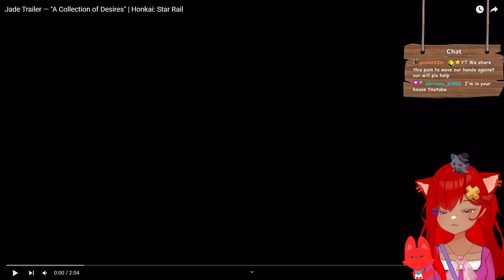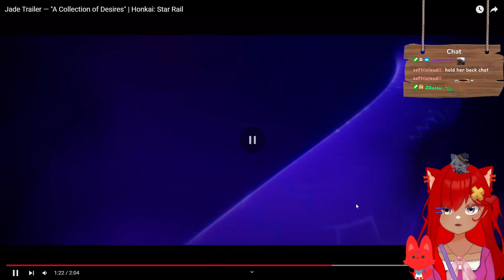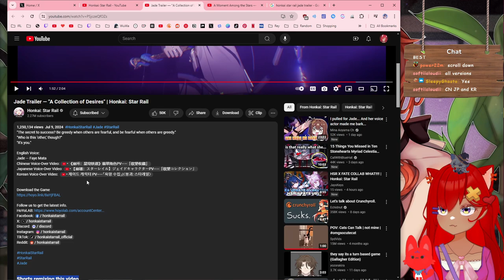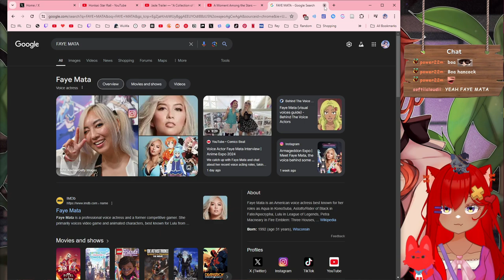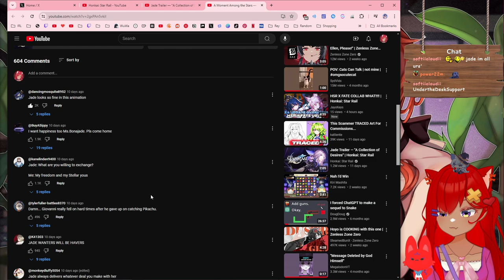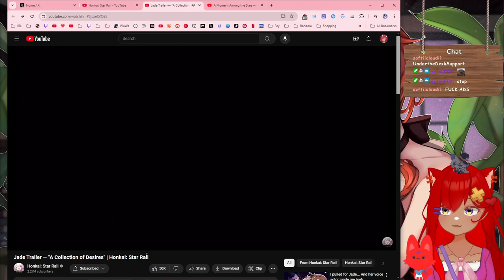STEPPIES | Jade Trailer — "A Collection of Desires" | Honkai: Star Rail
My QUEEN